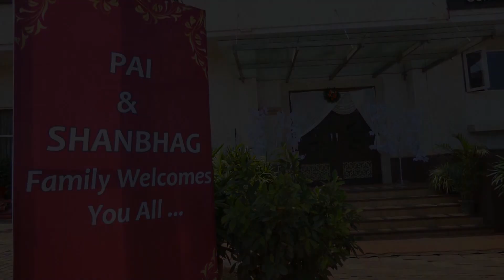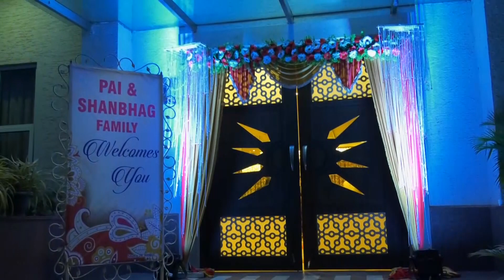GSB Konkani Wedding Highlights Santhosh+Pooja